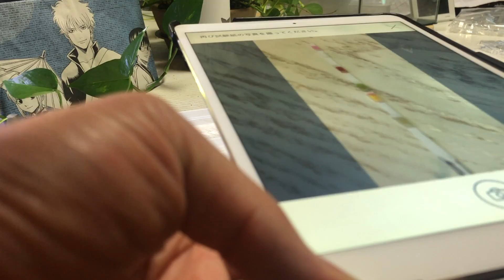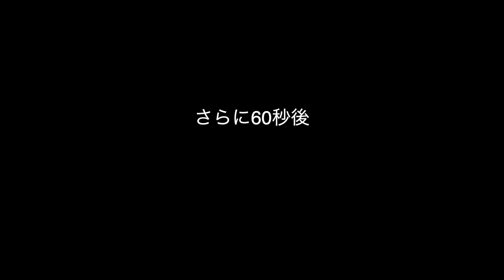キッチンハイターの残留塩素を調べる アクア用品のメンテナンスでどれぐらい残るのか・・・【アクアリウム】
関連動画
アクアリウムのお掃除事情を大調査！！やっぱり人気は100均アイテムとプロホース【アクアリウム系バーチャルYouTuber】

音楽
BGM フリー素材
DOVA-SYNDROME

YouTubeライブラリーから
Front_Porch_Blues
手紙
Swing_Theory